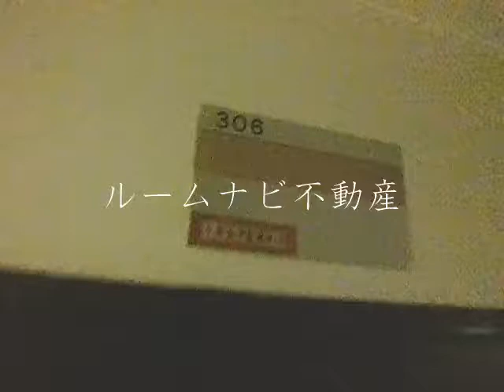グローリア駒込：豊島区駒込１丁目＠＠１R19.5㎡：ルームナビ不動産